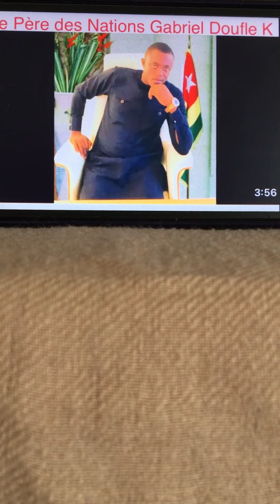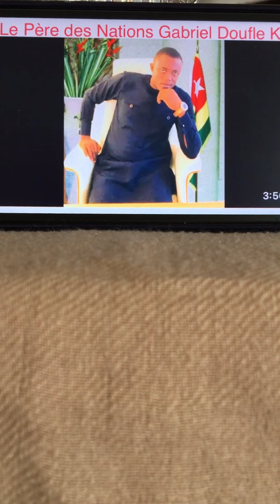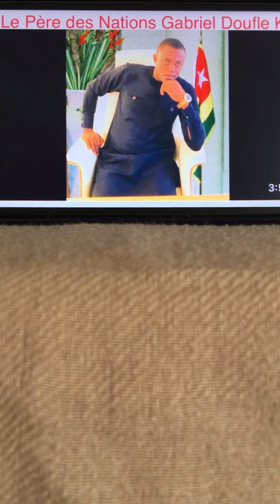💯🇹🇬🕊💯ANNONCE À VOUS TOUS QUI VOULEZ PARLER AU PÈRE DES NATIONS